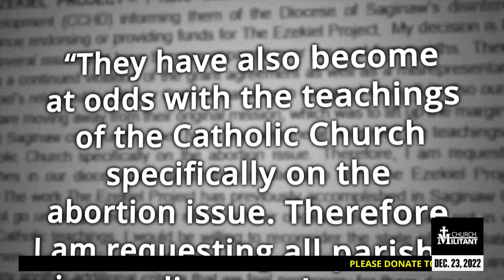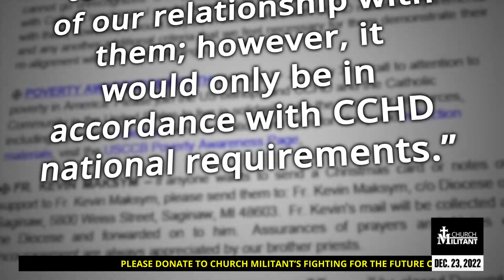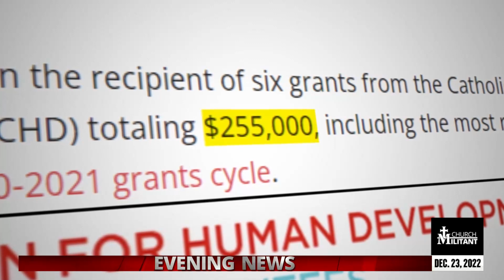Catholic — News Report — No Cash For Evil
Saginaw bishop takes a stand.